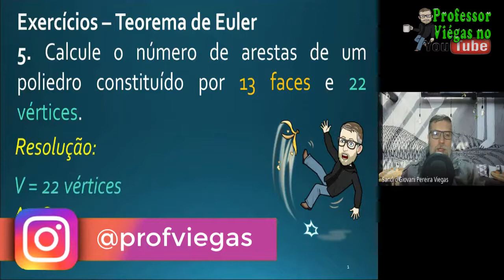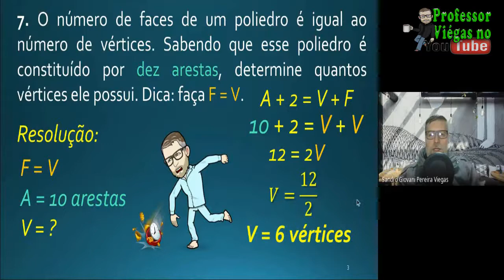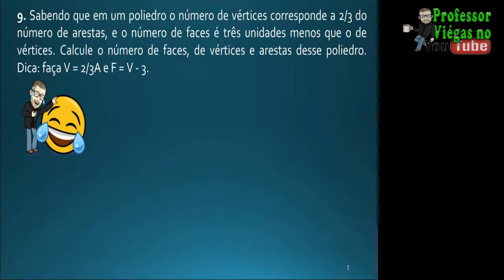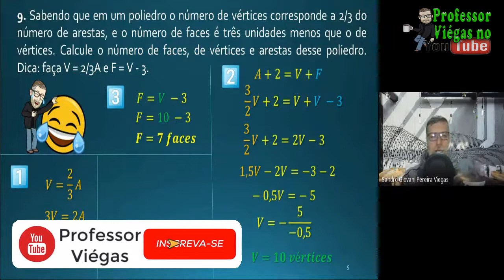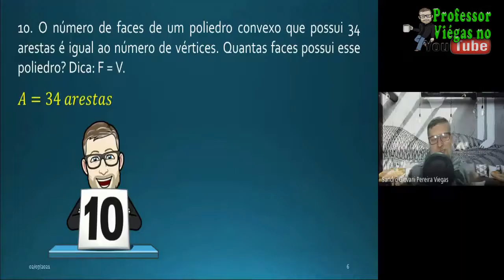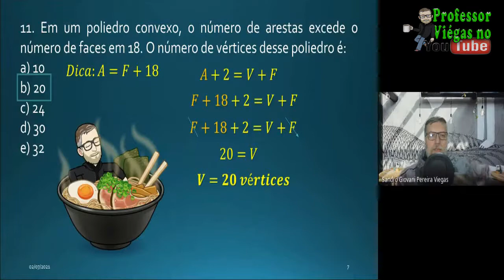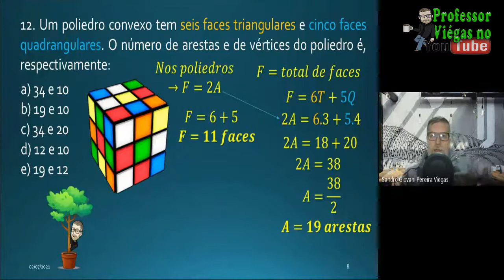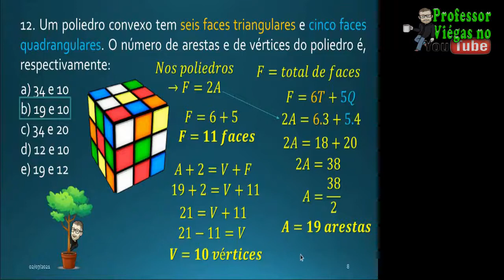TEOREMA DE EULER - EXERCÍCIOS RESOLVIDOS (5 A 12) - WEB AULA 07/07/21 - PROFESSOR VIÉGAS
Aula no Meet para correção dos exercícios 5 a 12 sobre o Teorema de Euler  com as turmas 301, 302 e 303 ocorrida no dia 07/07/21. Essa aula foi editada e serve para qualquer pessoa que esteja estudando sobre esse conteúdo.

Editor e Autor: Profº Sandro Giovani P. Viégas
Editor de vídeo: Camtasia 9
Editores de Imagem: Photoshop CC e Photoscape
Editor de Áudio: Audacity